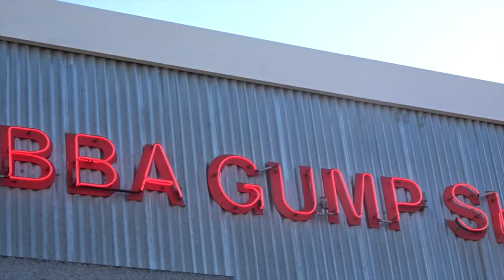SANTA MONICA BEACH! (LAST DAY IN L.A.)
Well, this video is not as awesome as yesterday's, but it is something!! Let me know what you guys think about the trip vlogs so far 😀
Periscope: josiahg02
My Brother's Channel: zNatee123